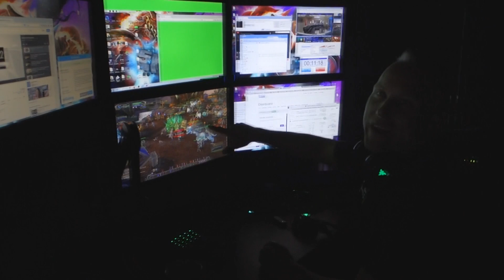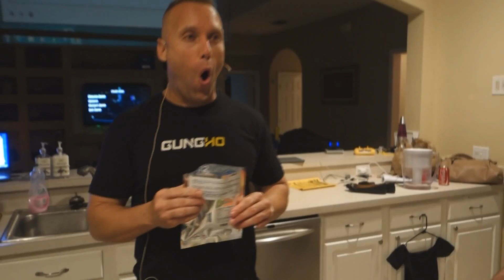DRAGON FRUIT?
Here is the test to see who actually knows about this fruit... no one.